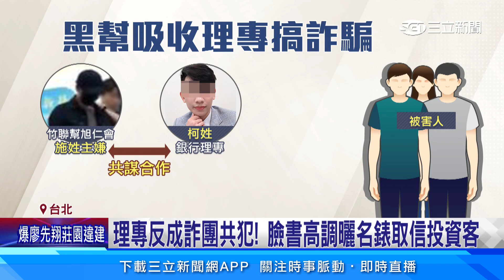幫派勾結理專搞詐騙！誆投資房地產吸金4800萬｜投資理財、財經新聞 都在94要賺錢